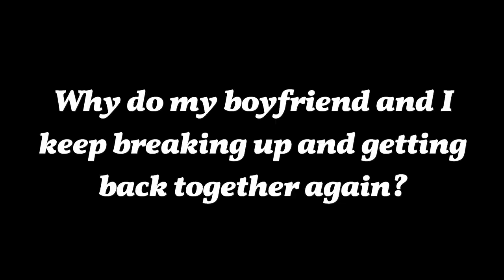Why Do My Boyfriend and I Keep Breaking up and Getting Back Together?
Welcome to Dear Sybersue! Today's question was sent in by Emily. Why Do My Boyfriend and I Keep Breaking up and Getting Back Together?

Dear Sybersue,
Why do my boyfriend and I* keep breaking up and then getting back together? We have been together for 2 years on and off. We are both 25 years old. There is no doubt that we love each other, but whenever we have an argument about something trivial, we break up once again! A month later we run into each other and rekindle the romance! Why can't we make a solid commitment and stop all this back and forth BS?
Thank you so much, Emily

Please click on the video above to hear what I have to say to Emily. Thank you, Sybersue xo